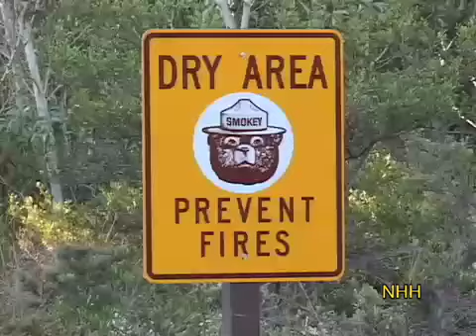Brushfires, Including Lava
Damage in HVNP from a runaway fire is contrasted with regrowth a decade later, after volunteers planted native fire-resistant plants. Footage of  Puu Oo in 1992 features lava moving downhill and burning forest in its path. NPS firefighters battle the fire at Kamoamoa, as helicopters with dip buckets drop sea water on the blaze. Kamoamoa was gradually buried, and the Wahaula heiau and visitor center were eventually lost to fire and lava. Music composed and performed by David Carvalho.